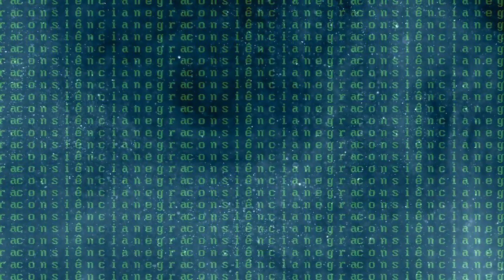REPRESENTA Bruno - Consciência Negra 2022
REPRESENTA - Consciência Negra 2022
A série Representa dá voz a pessoas pretas de educadores e estudantes que fazem parte da nossa Seed Pr.